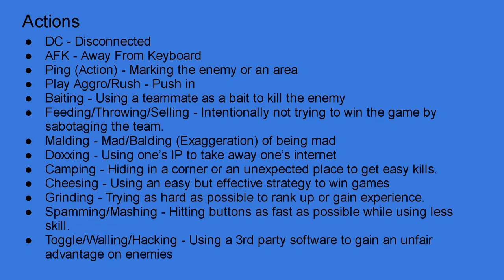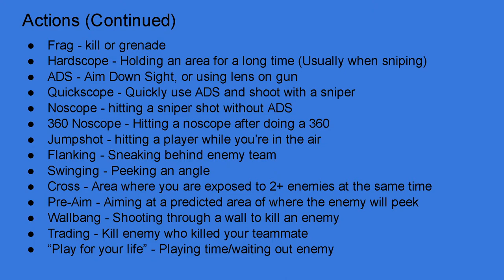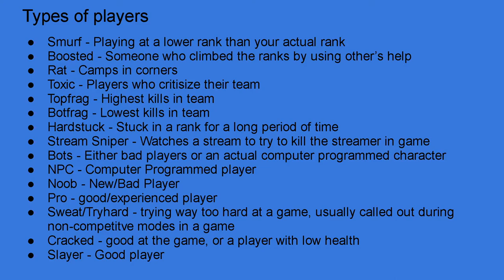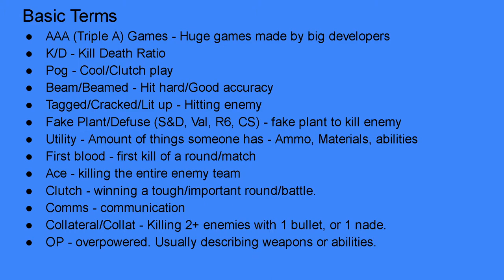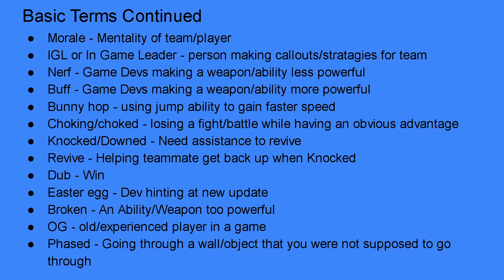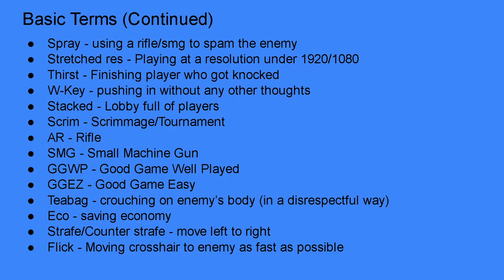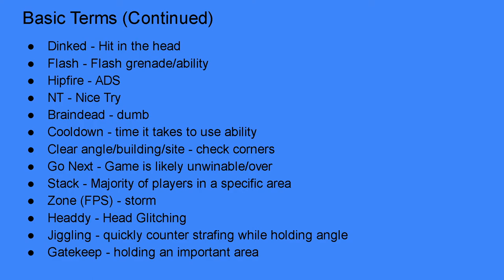FPS Game Terminology/Slang : Video Dictionary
Struggling to understand slang that players use in FPS games like valorant, COD, Fortnite, etc? This video should help.